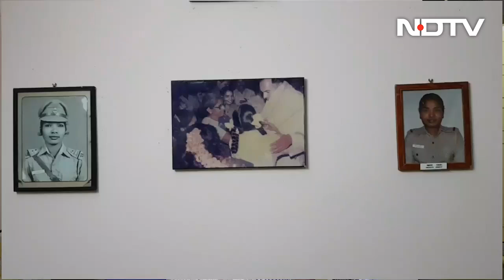Families Of Rajiv Gandhi's Assassination Victims Disappointed Over Perarivalan's Release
The families who lost their loved ones along with  former Prime Minister Rajiv Gandhi in a suicide blast in 1991, are unhappy over the release of Perarivalan, one of the seven life convicts in the case.
Besides Rajiv Gandhi,  15 others had died in the attack.